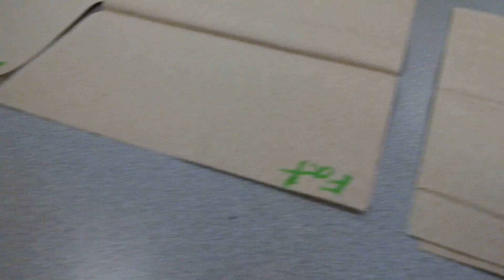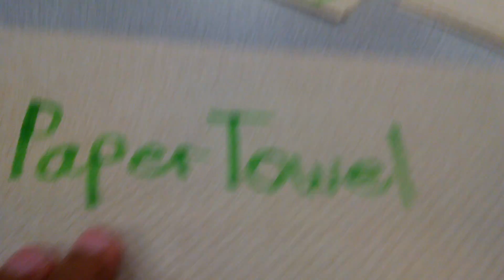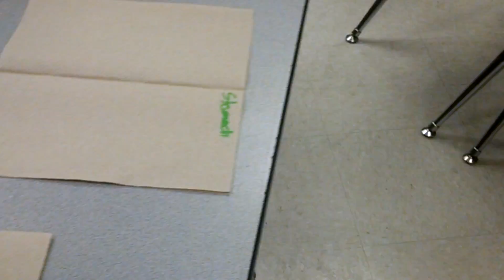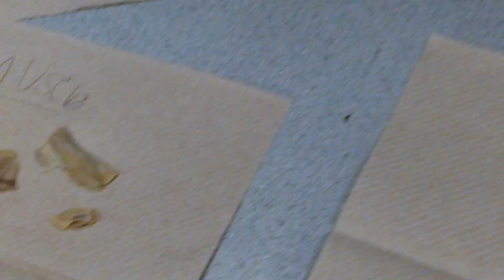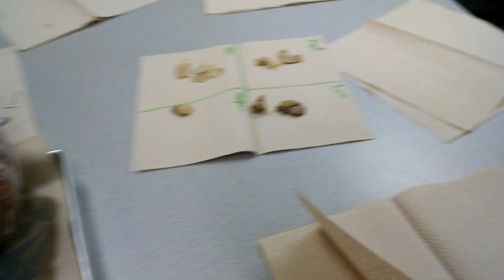Frog disection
Eeeewww